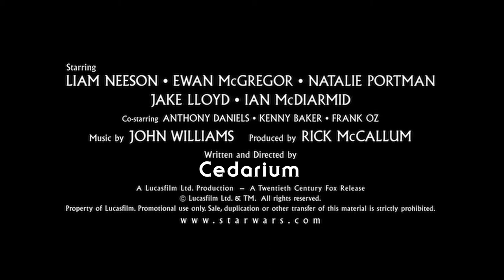Star Wars Episode I but made like The Last jedi's trailer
thank I just re-did the end with a good animation

Have fun!